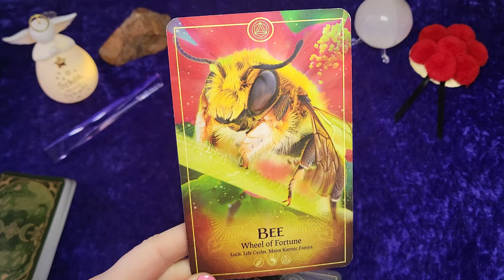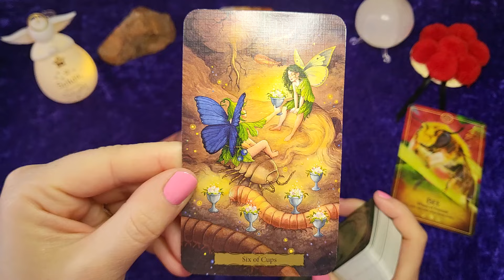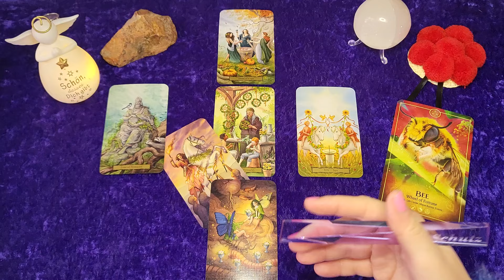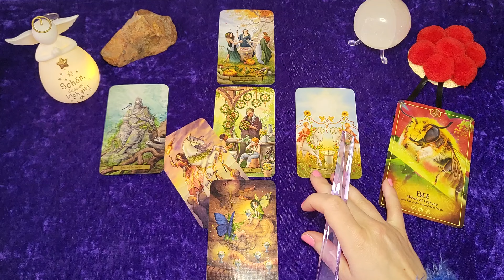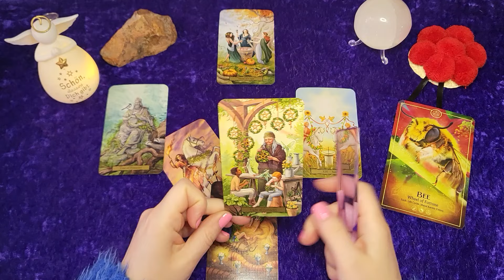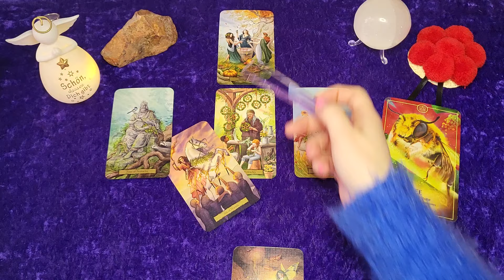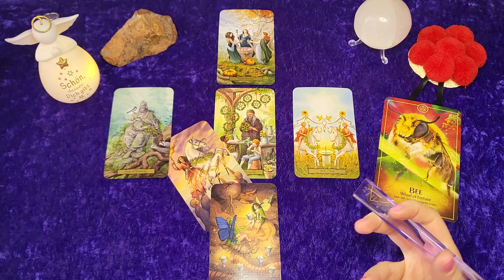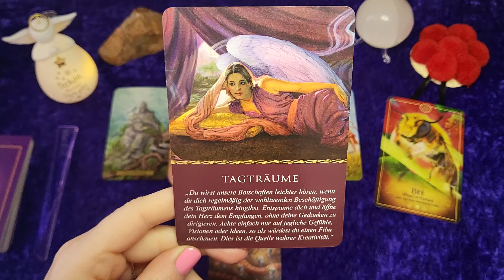Tagesorakel 26.2.24🔮Karma! Gerechtfertigte Belohnung!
Hi meine wundervolle Community!

✨Sarah✨
Eure Schwarzwald-Hex'

🎀Für alle die, die meinen kostenlosen Videos Wertschätzung entgegenbringen möchten: ⬇️

🎁 Hier der Link zu meiner Amazon-Wunschliste:

💜 Danke sehr!! 💜

✨✨VERWENDETE KARTEN✨✨

The Ark Animal Tarot & Oracle Deck, Bernadette King, Heidi Sutherlin, Satiama Publishing
Tarot of the Witch's Garden, Sasha Graham, Natasa Ilincic, Llewellyn Publications,U.S.
Das Engel Orakel für jeden Tag, Allegria, Doreen Virtue

Impressum:
Sarah‘s Magic Way of Life
Sarah Gocht